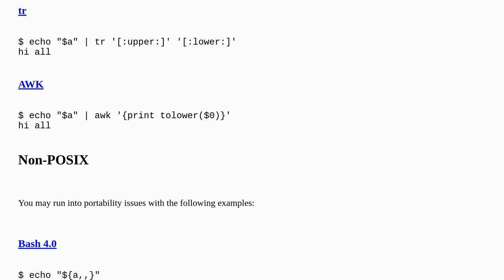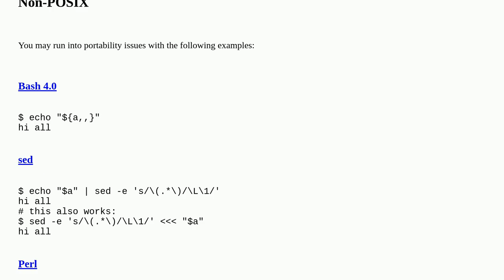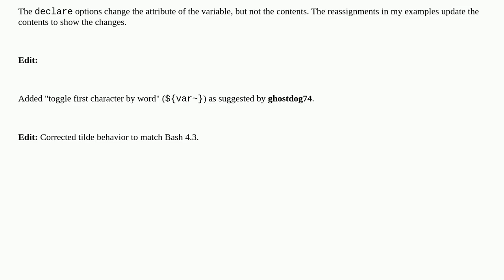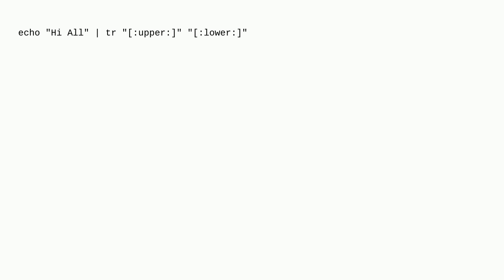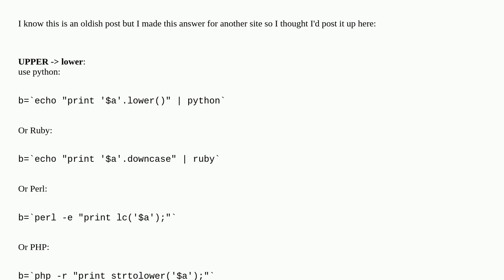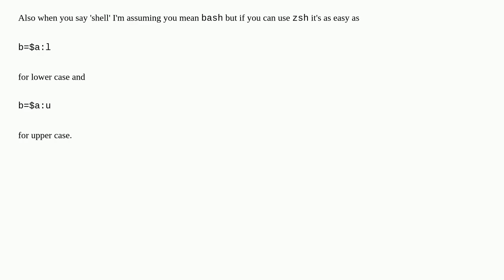How to convert a string to lower case in Bash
A special thanks goes out to the community

  lowercase bash string shell